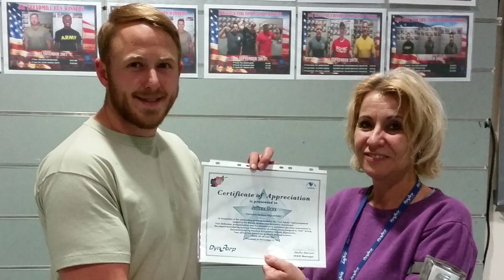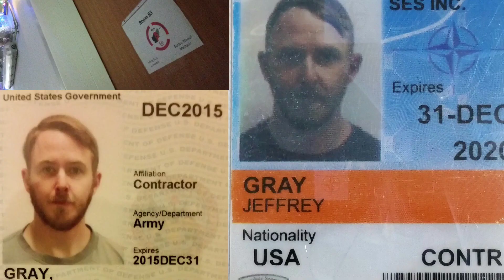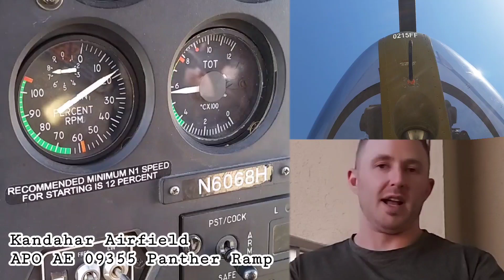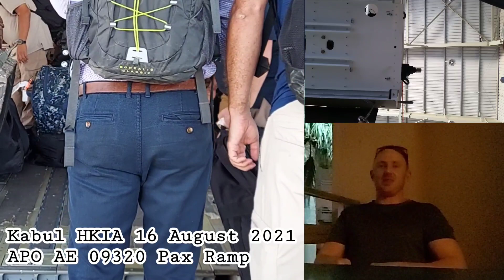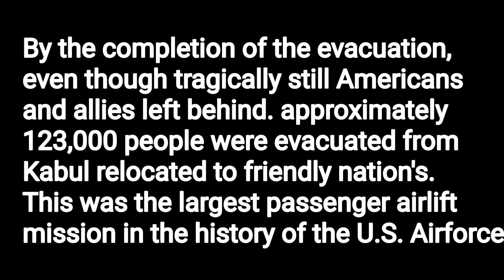I was part of the Largest Airlift Evacuation in History! The fall of Kabul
The breakdown of the Kabul Afghanistan evacuation that happened on August 15th and 16th 2021 first hand. How I got myself into that position as a civilian contractor and how it all went down leading up to the largest passenger airlift in U.S. Airforce history.